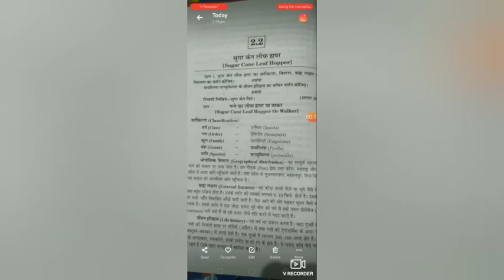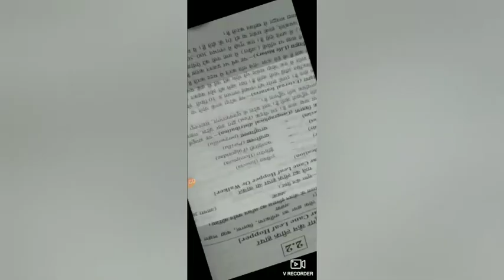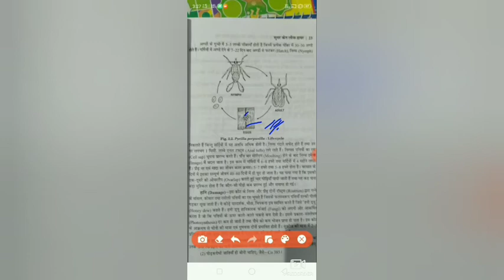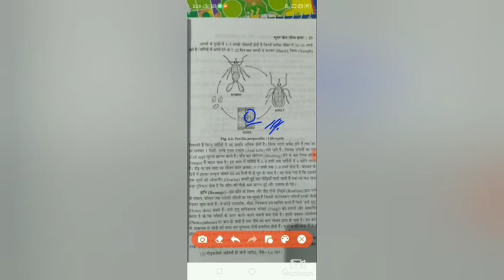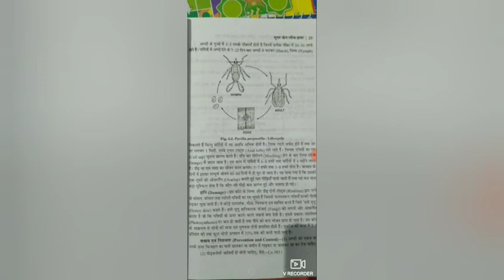Sugar cane leaf hopper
Based on B.sc.3rd year syllabus